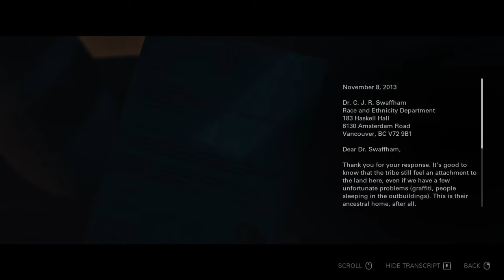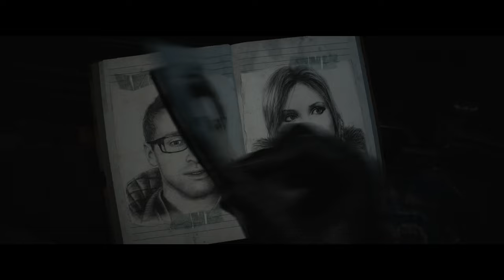Until Dawn: Remake - Chapter 3 - There`s A Psycho Here (PC)